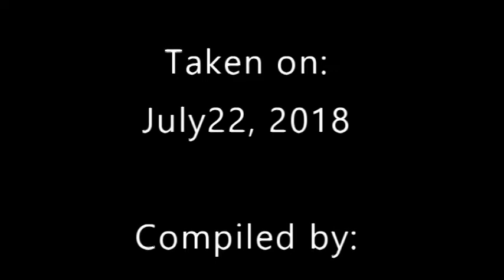Climbers on Devils Tower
No way in a million years would I do this!  Photos taken with a D-5300.